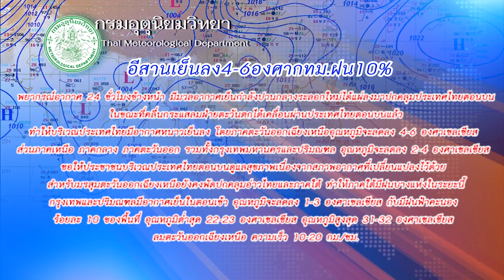"สมคิด"อัดรัฐยื้อแก้รัฐธรรมนูญ :เกาะสถานการณ์ 08.30 น.(10/02/2564)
07.10 น."พุทธิพงษ์"ยันประวิตรคุมส.ส.ผ่านซักฟอก
07.23 น."สมคิด"อัดรัฐยื้อแก้รัฐธรรมนูญ
07.35 น.คมนาคมพร้อมช่วยลดกระทบโควิด
07.49 น.อีสานเย็นลง4-6องศากทม.ฝน10%